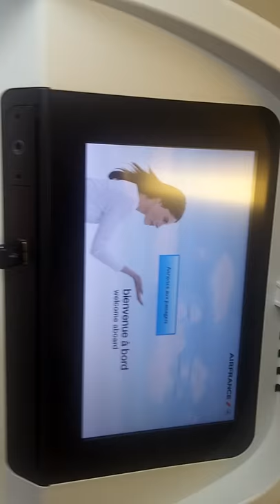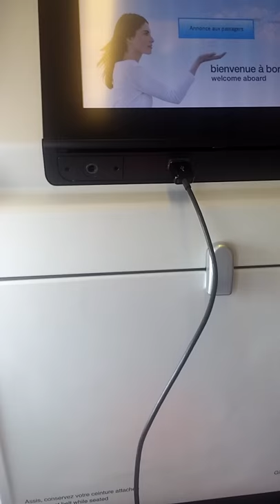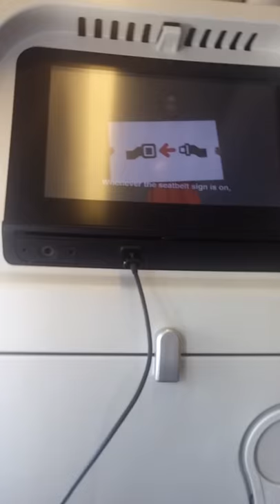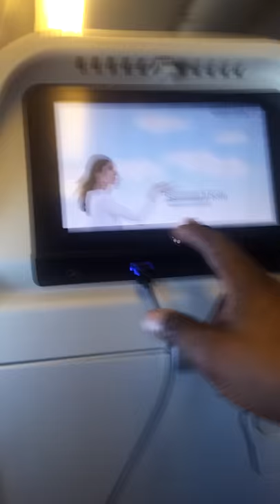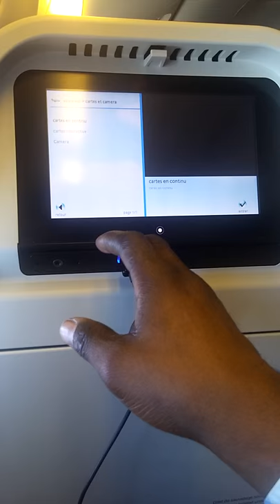CDG - YUL take off Air France 777 300 beautiful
Take off vol air France 777 300 Paris to Montreal le 19 April 2016 AF 344